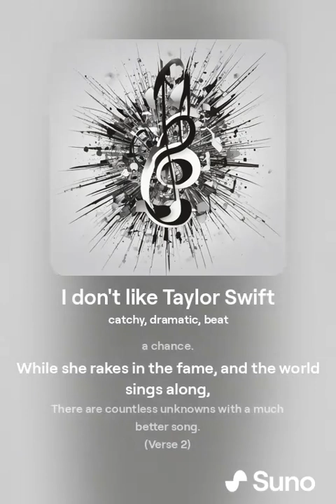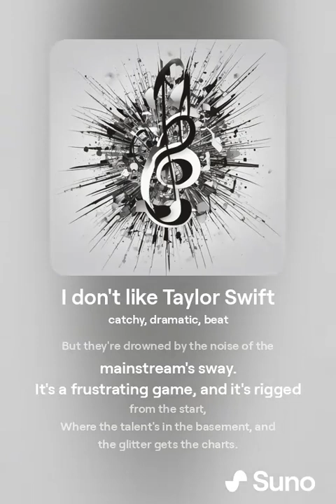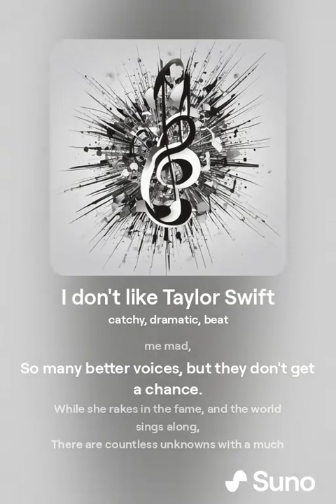I don't like Taylor Swift (suno.com)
Lyrics by ChatGPT